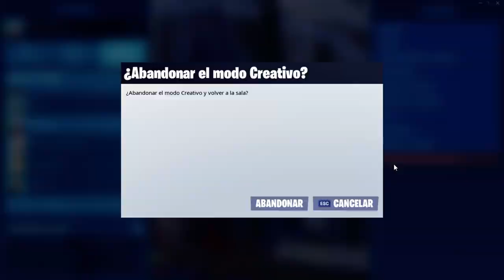PRIMERA FASE TORNEO BOX ATTAKZ VS BRAXIZ